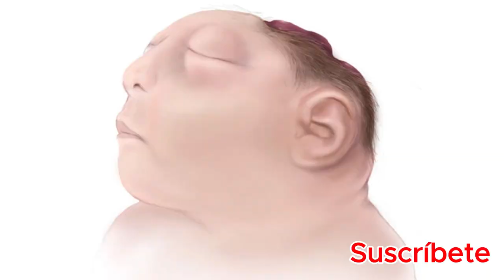EXPLICANDOLE A MIS ALUMNOS EL DESARROLLO DEL SISTEMA NERVIOSO